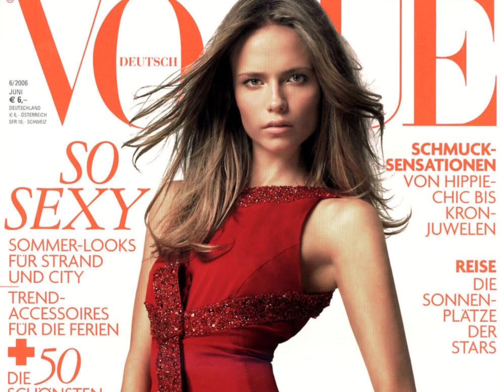natasha poly | 00s model cc series